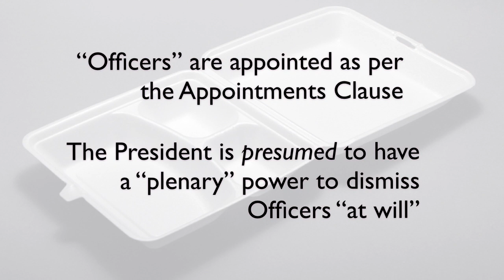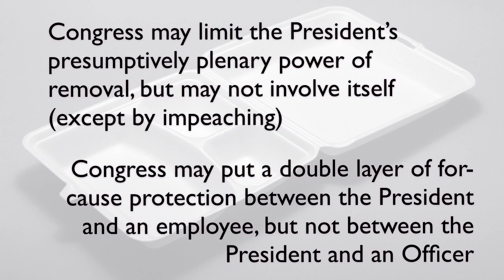10. Appointments and Removal Recap